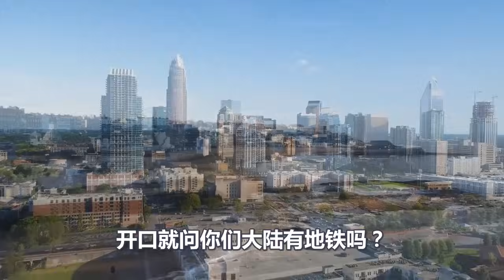惩戒台湾五名臭嘴、杀鸡儆猴只是开始、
惩戒台湾五名仇嘴、杀鸡儆猴只是开始、